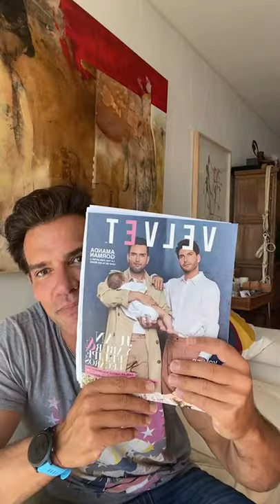Cristián de la Fuente!!! "InstaLive": con Guillermo Lorca (Revista Velvet).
Transmisión en vivo a través de Instagram.
• (22/Marzo/2021) 🤍💙